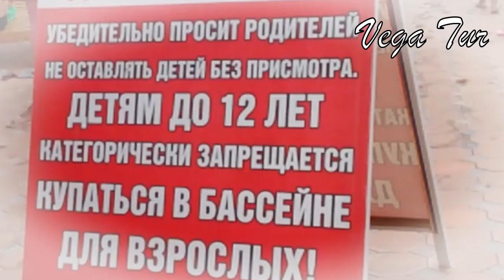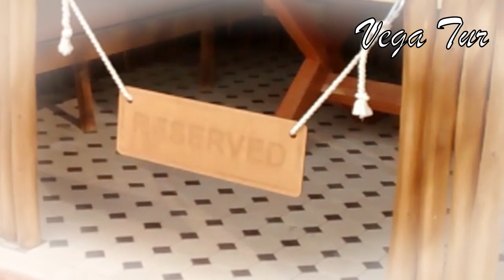Аквапарк Лимпопо. Ташкент. Парк Фурката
Аквапарк Лимпопо, расположенный в Парке  Фурката. Курорт посреди крупного мегаполиса, столицы Узбекистана Ташкента. Аквапарк имеет два бассейна - для взрослых и детский. В парке также есть удобные кабинки для семейного отдыха. На территории имеется кафе. Приходите для отдыха всей семьёй. Вы останетесь довольны. Цены довольно доступные. Обстановка - по семейному, дружелюбная.